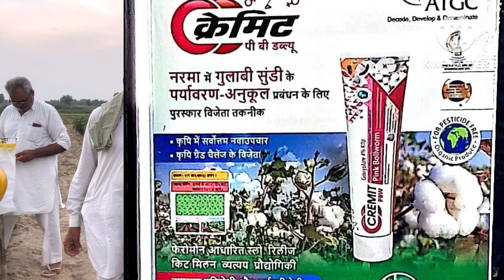गुलाबी सुंडी के जीवनचक्र को कैसे बाधित करें /How to Interrupt the Lifecycle of Pink Caterpillar